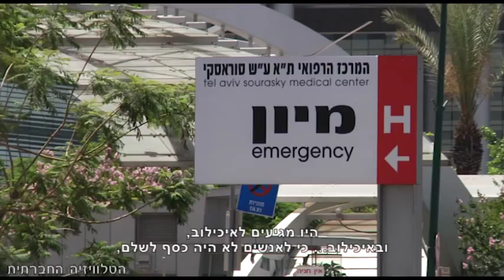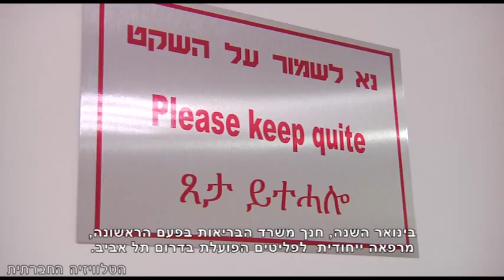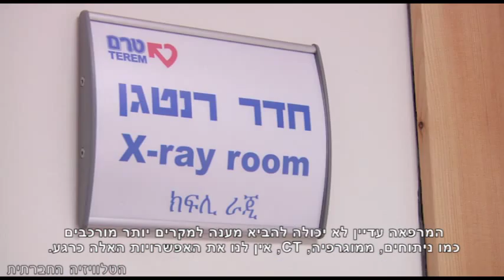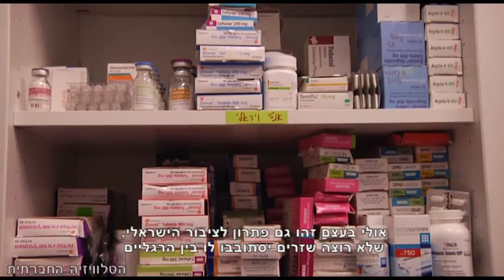מרפאת הפליטים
אי ההכרה במעמד של פליט, גורמת למבקשי המקלט להיות חסרי מעמד בישראל, דבר ששולל מהם זכויות רבות, בין היתר את הנגישות לשירותי בריאות. המדינה לא מעניקה למבקשי המקלט כל פתרון למצוקות הבריאותיות שלהם למעט שירותי חירום, אך הנה השנה, הקים משרד הבריאות מרפאה, שנועדה לשרת את חסרי המעמד. שירותי בריאות - אבל רחוק מהעין.